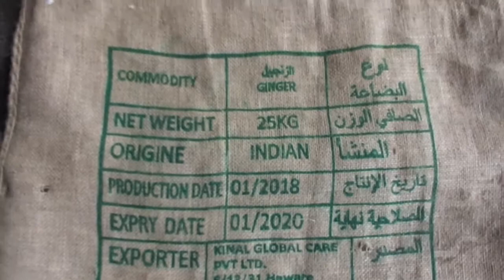Best Quality Indian Dried Ginger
Indian Dry Ginger Exporter, Dried Ginger Exports, Dry Ginger Exporters from India, Soonth Exporters

Kinal Global Care Pvt Ltd is one of the Professional, Passionate and Quality oriented exporter of Herbs, Spices and Agro Commodities based at the heart of India where agro products trade happens. (Mumbai, India)

Vision: To be the most consistently preferred exporter of Agro Products (Spices, Herbs, Agro Commodities, Fruits and Vegetables) in terms of quality and affordability across the Globe.

Mission: To supply Indian Agro Products (Spices, Herbs, Agro Commodities, Fruits and Vegetables) by spreading miles of smiles in every country.

Core Values: Quality, Integrity, Accuracy, Commitment, Collaboration (QIACC)